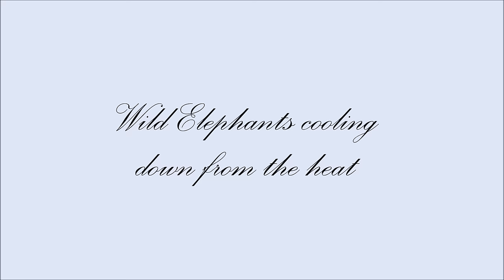wild elephants cooling down from the heat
wild elephants cooling down from the heat at a lake in Phu Kieo Wildlife Sanctuary